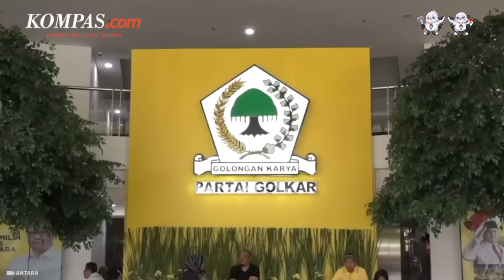PDI-P Kecewa pada Putusan Gibran Jadi Cawapres Prabowo, Apa Sebabnya?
Politikus PDI-P Andreas Hugo Pareira mengaku kecewa dengan Wali Kota Solo Gibran Rakabuming Raka yang disebut bakal menjadi calon wakil presiden (cawapres) Prabowo Subianto.
Dia pun bertanya kepada Gibran apa alasan yang mendasari pilihan politiknya tersebut.
"Memang ini hak politik GRR (Gibran), tetapi ini juga melukai hati banyak orang yang mengetahui dan merekam perjalanan karier GRR. Apakah PDI Perjuangan telah berlaku tidak adil kepada Beliau? Setahu saya ini tidak pernah terjadi," kata Andreas kepada wartawan, Senin (23/10/2023).
Penulis Naskah: Tantri Febrina
Narator: Tantri Febrina
Video Editor: Menika Ambar Sari
Produser: Ira Gita Natalia Sembiring